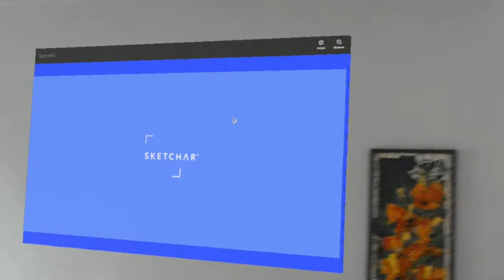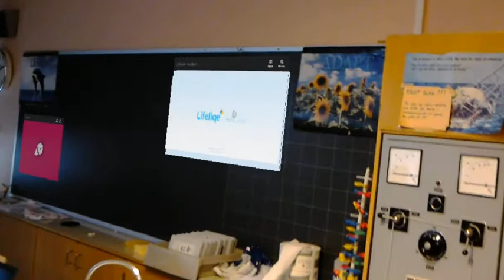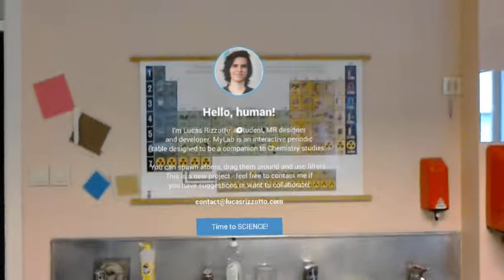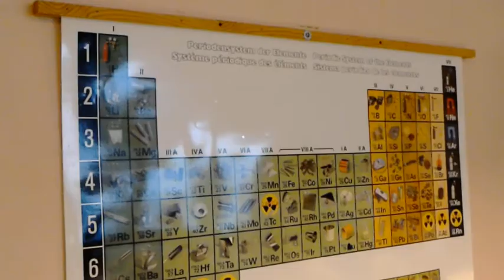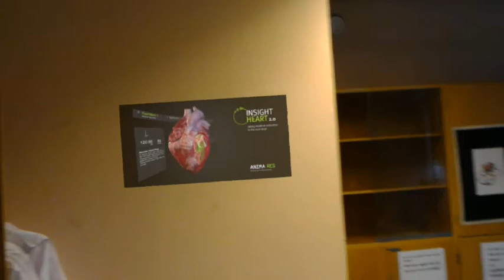Trying out HoloLens in a school lab